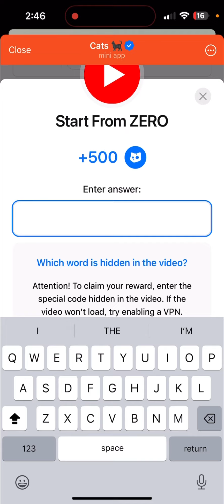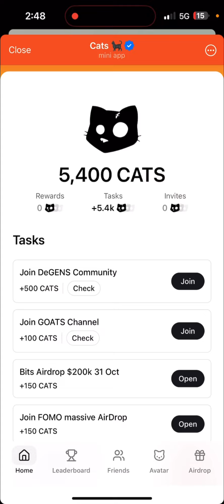Start From Zero Answer | Start From Zero +500 Cats | Start From ZERO Cats Video Code Today 7 October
How to Stay productive 99% of Every day | PART 1
cats  Stay productive 99% of Every day | PART 1
Stay productive 99% of Every day | PART 1 cats code
Stay productive 99% of Every day cats answer
cats code  Stay productive 99% of Every day

Stay productive 99% of Every day answer | Stay productive 99% of Every day | PART 1 youtube video task | Stay productive 99% of Every day +500 cats | cats video code today

Stay productive 99% of Every day enter answer problem  Stay productive 99% of Every day code kaise type karen today | free crypto code today

Stay productive 99% of Every day answer
Stay productive 99% of Every day type problem
Stay productive 99% of Every day | PART 1 keyboard not showing problem
Stay productive 99% of Every day | PART 1 keyboard nahi a raha hai
Stay productive 99% of Every day how to enter answer
Stay productive 99% of Every day enter problem
free crypto answer, boost your cats to watch, free cryptos on youtube, Stay productive 99% of Every day cats, free crypto video,
free cryptos +200 enter answer, free cryptos answer, free cryptos +200 cats, free cryptos on youtube, free cryptos code, free cryptos
cats youtube
cats youtube coe Stay productive 99% of Every day on youtube
Stay productive 99 of Every day video
Stay productive 99 of Every day +500 cats
Stay productive 99 of Every day video code
cats youtube video code enter your code not working
cats video code
cats youtube today code
cats youtube video task
7 october cats youtube video code today
cats youtube video code 7 october
7 october ka video code
cats task video code
which word hidden in the video cats code
boost your cats, earning new youtube video task, new task in cats cats bought new task, boost your earning, complete how to complete boost your cast earning in cats game, cats game, boost your cats, earning new youtube video task, new youtube video task, ka pura kare, free crypto enter answer free crypto enter answer kaise kare how to enter answer in free crypto free crypto enter answer problem enter answer q nahi hoa hai free crypto free crypto me type kyun nahi hora  answer entering problem, boost your cats, youtube video task problem boost your cats, earning wale task may enter answer q nira ko nahi dal raha boost your cat boost your cat running may code will nahi hora type kyun nahi hora why code not type in free crypto free crypto code, cassidy, which word is hidden in the video attention to claim your reward enter the special code hidden in the video. if the video would not load, try enabling a vpn watch video check answer cat game.
the answer is wrong cat, new youtube video code problem. the answer is wrong. future trading part 1 code boost your earning. the answer is wrong. watch the full video. enter the code you found. watch the full video and enter the code you found enter code not found
How To Get Rich Starting From $0 Part 1
Start from zero code today aaj ka
How To Get Rich Starting From $0 Part 1 cats video code